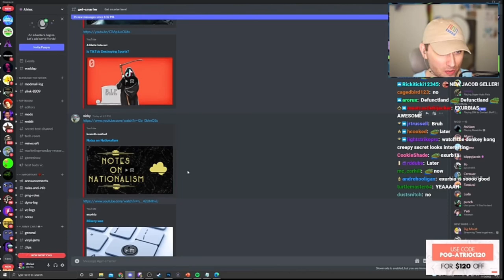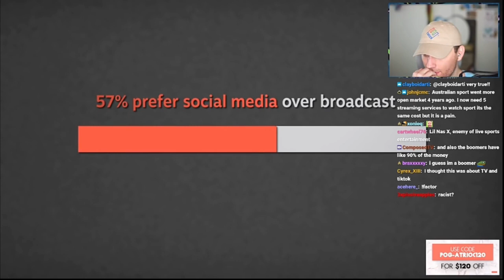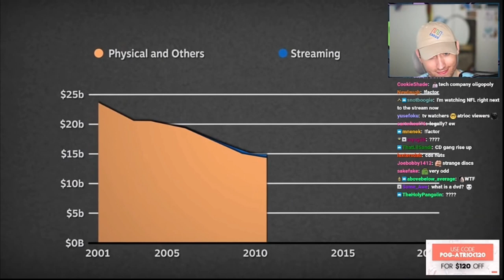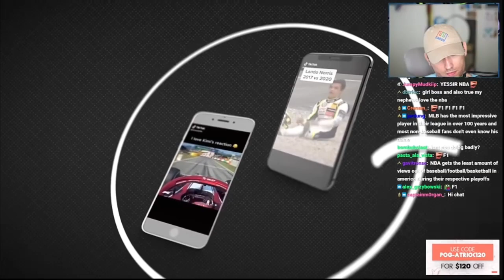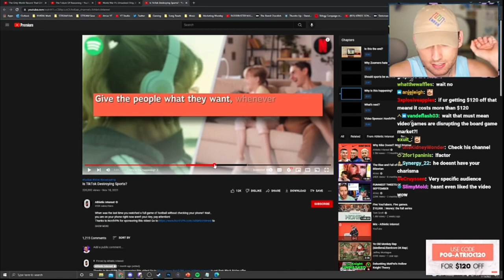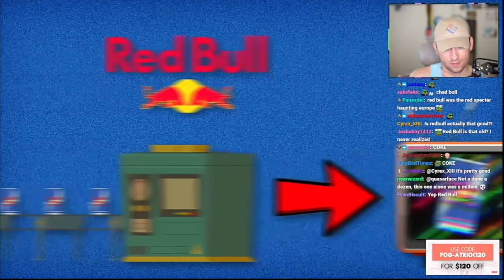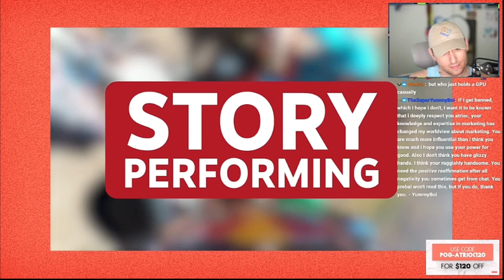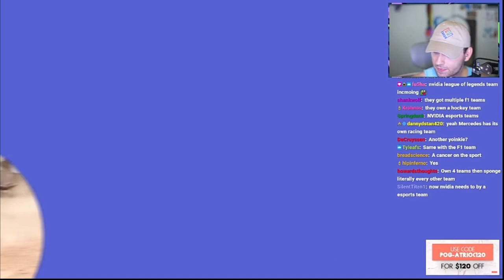Atrioc react Athletic interest video about Marketing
Sub